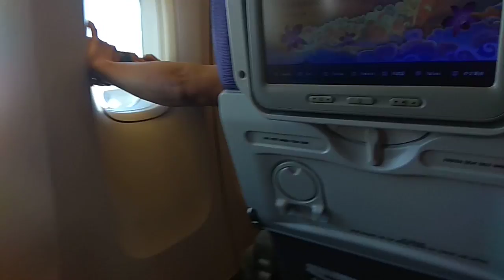SEAL WITH A KISS (in the air)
Soft landing sealing with a kiss.